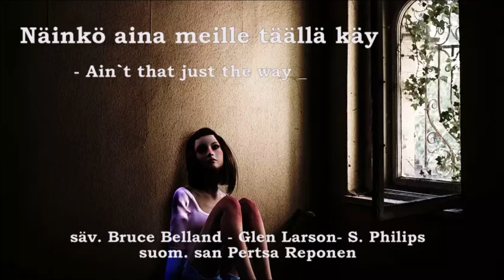Näinkö aina meille täällä käy - laulaa Mona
Säveltänyt Bruce Belland, Glen Larson ja S. Philips ja suomalaiset sanat on laatinut Pertsa Reponen.